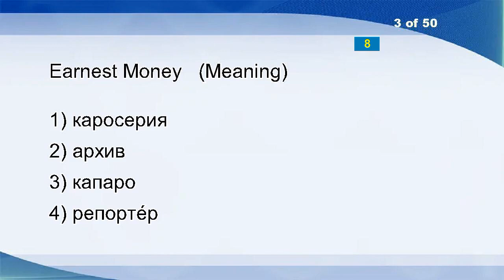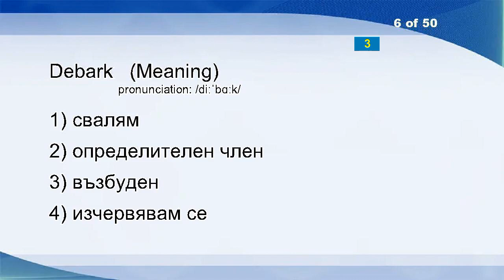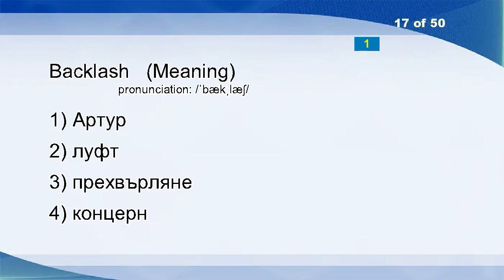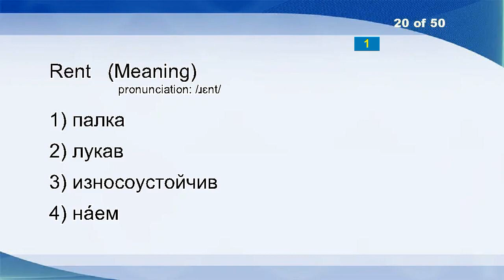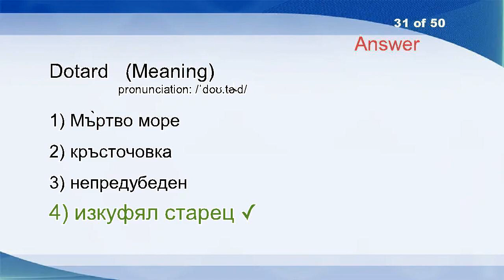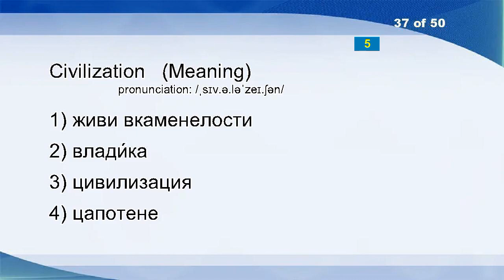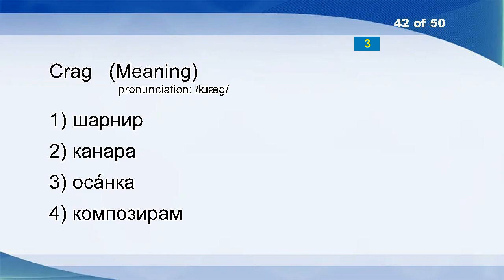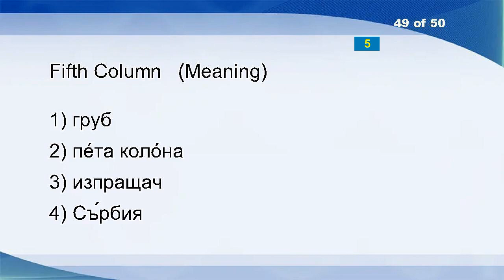English Bulgarian Vocabulary Word Power Test 155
Beaver
Nit
Earnest Money
Idea
Dredge
Debark
Dither
Inapplicable
Cut
Flush
Bedclothes
Idolatrous
Composite
Equally
Costa Rican
Earthen
Backlash
Inconvenience
Forecast
Rent
Cuspid
Desolation
Hoopoe
Fearful
Grozny
Jay
Broadcast
Right
Song
Interminable
Dotard
Steelyard
Lithuanian
Hone
Polite
Jungle
Civilization
Point
Loss
Raspberry
Authenticity
Crag
Interrogation
Limitless
Ambrosia
Delinquency
Caprice
Cultivate
Fifth Column
Fresh